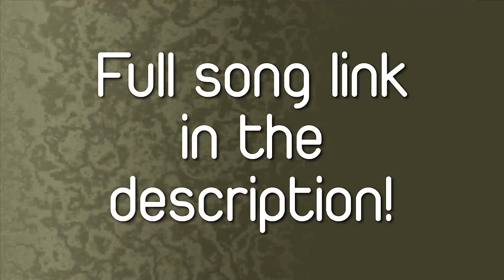[INDIE] Song #716- Grandaddy - Brush with the Wild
Our 716th recommendation is "Brush with the Wild" by Grandaddy.
Check us out on Facebook @UndiscoveredTreasuresDaily for more.